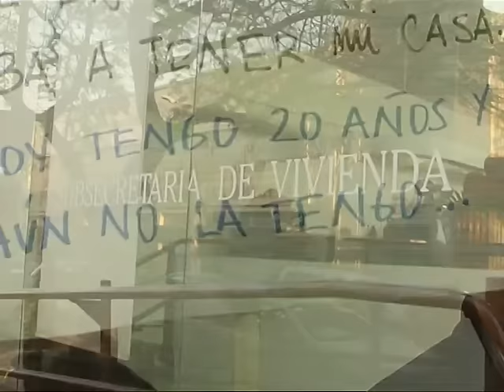Protestaron integrantes del Programa Hogar Clase Media Mix